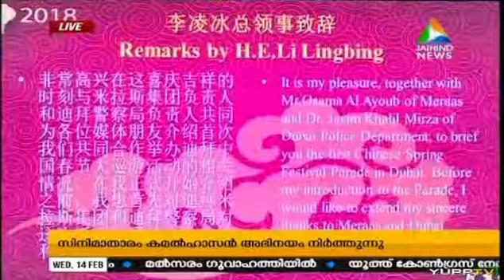Dubai’s first Spring festival grand parade at City Walk, Dubai